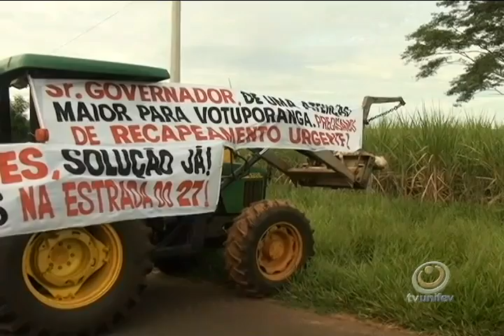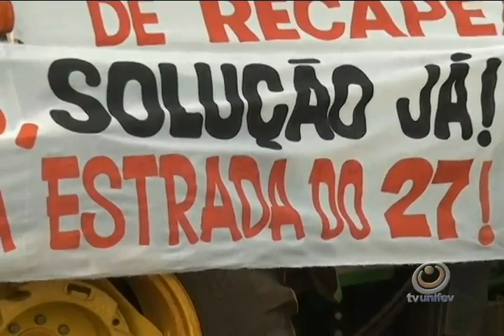Manifestantes pararam o trânsito e exigem melhorias na estrada do 27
Produtores rurais e vítimas de acidentes reivindicaram soluções para os buracos existentes na pista. A estrada já foi liberada.